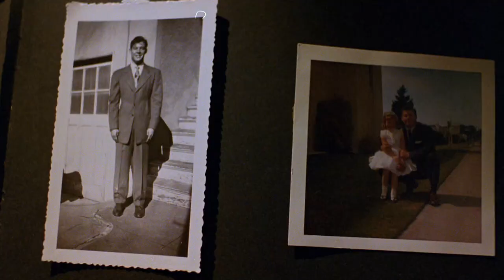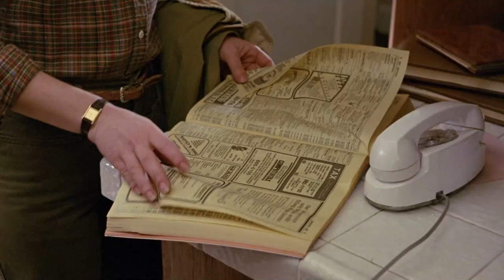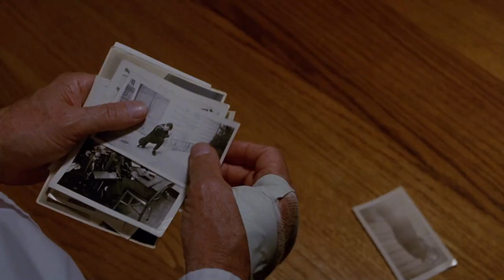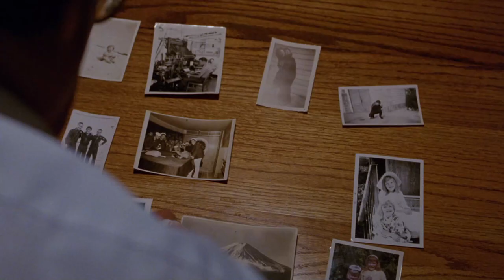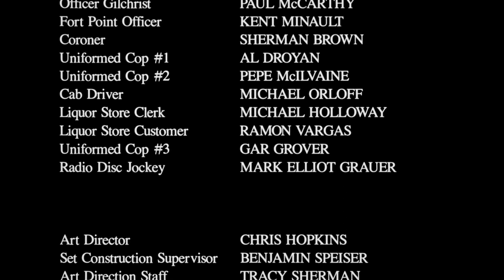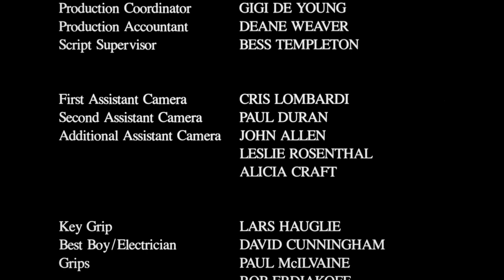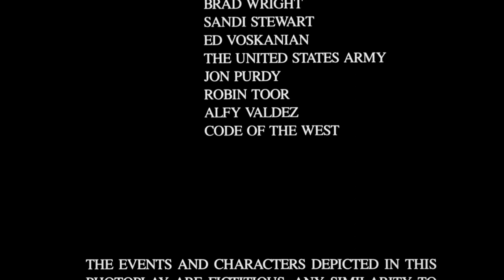Tormento paterno 1986 Hd Latino Pelicula Completa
Título original: Torment
Año: 1986
Duración: 85 min.
País: Estados Unidos Estados Unidos
Dirección: Samson Aslanian, John Hopkins
Guion: Samson Aslanian, John Hopkins
Fotografía: Steve Carpenter
Reparto: Taylor Gilbert, William Witt, Eve Brenner, Warren Lincoln, Najean Cherry, Stan Weston, Doug Leach, Lisa Ramirez
Productora: Aslanian-Hopkins Production
Género: Terror. Intriga. Thriller | Asesinos en serie

Sinopsis
Un detective prepara una trampa para capturar a un asesino en serie que mata mujeres, pero el psicópata cambia las tornas y comienza a acechar a la novia del detective